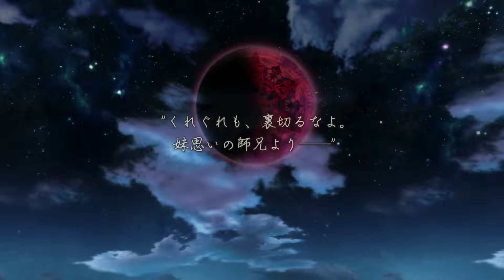Japanese Dub Yoru no Nai Kuni Walkthrough Gameplay Part 17 - Embrace Me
This is part 17 of Yoru no Nai Kuni for the PlayStation 4.

This is a non-commentary walkthrough gameplay for Yoru no Nai Kuni.